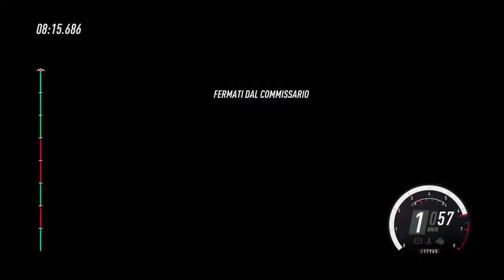Dirt Rally 2.0 Colin McRae (Very Hard/"Flatout") 2-11 cleared (game v. 1.29)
Easy to do. Manual gear and all drive assists off.